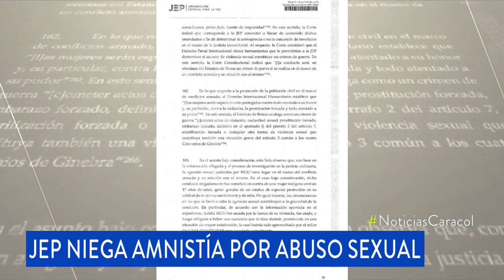JEP niega amnistía por violación a una menor wayú | Noticias Caracol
Justicia especial consideró que las mujeres están especialmente protegidas en la guerra. El hombre, sin embargo, seguirá en libertad condicional.